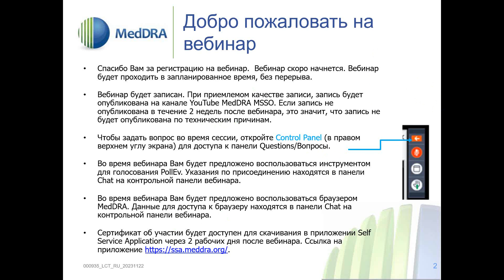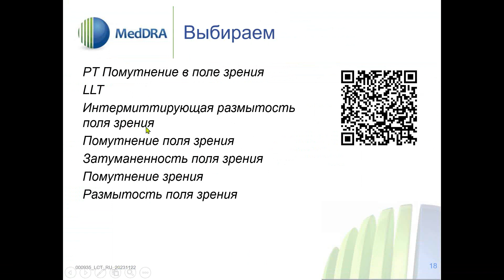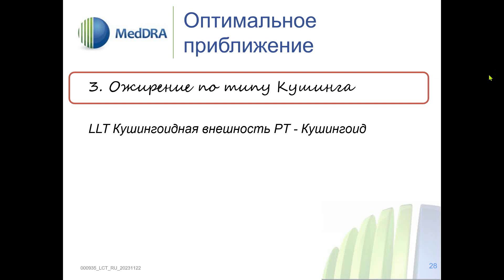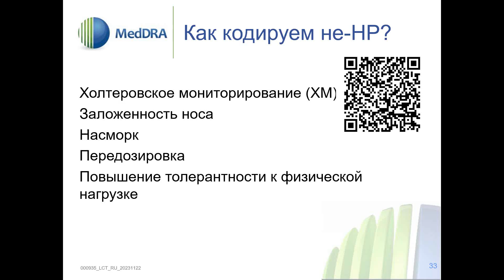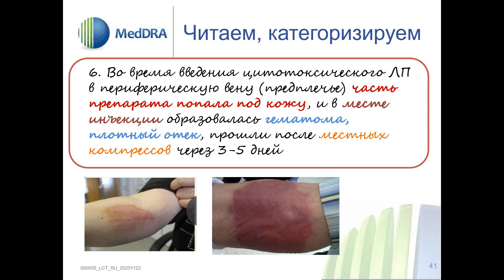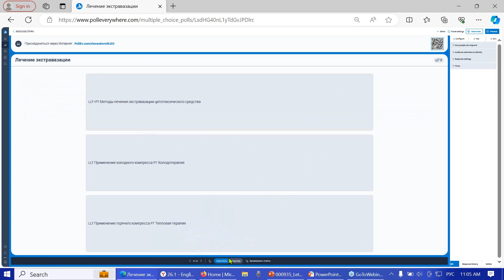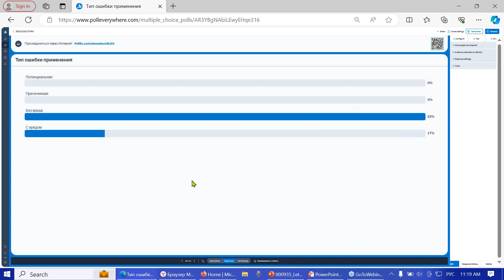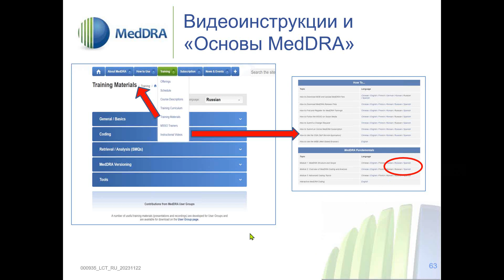2023 11 22 Let's Code Together Presented in Russian